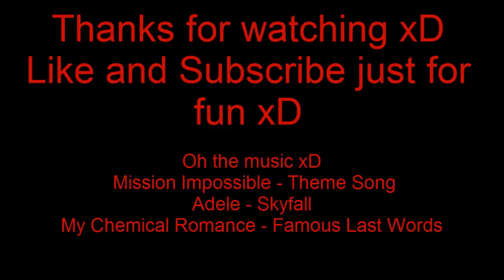Vratko and Friends | GTA 5 - Skyfall fun